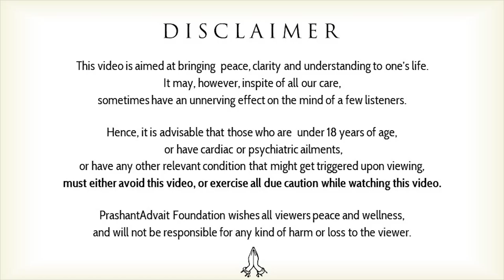We use words not to communicate, but to avoid communication || Acharya Prashant (2016)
Video Information:
The Myth Demolition Tour, 26th March 2016, Rishikesh, Uttarakhand, India

Context:
What is communication?
When does real communication happens?
How is our internal communication barrier to a communication?